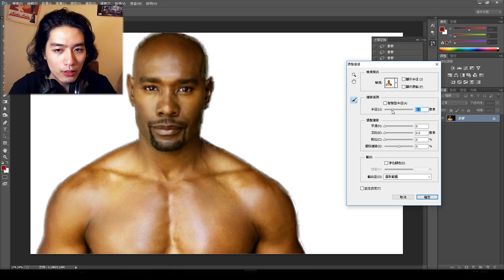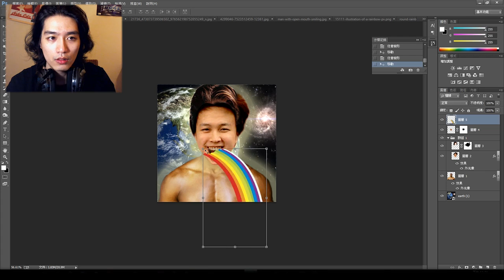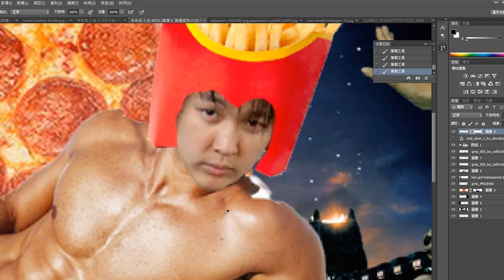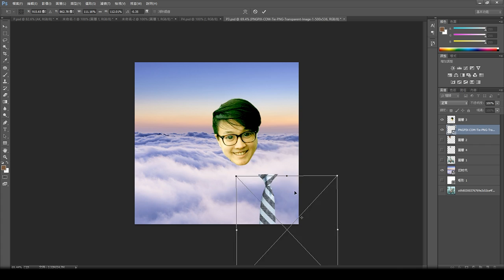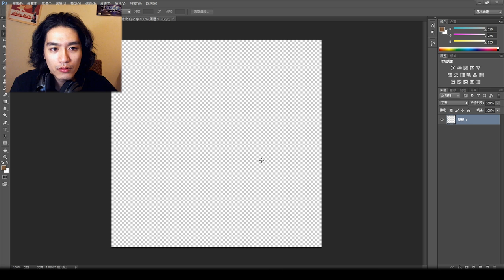It's 修TIME！ - part01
Yo！我阿傑，新的日常影片開噴啦
委託人AK怪奇修圖指令一籮筐
It's修time！GO